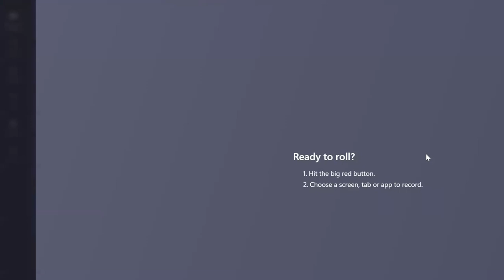210 Miss Puerto Rico Game Crowning